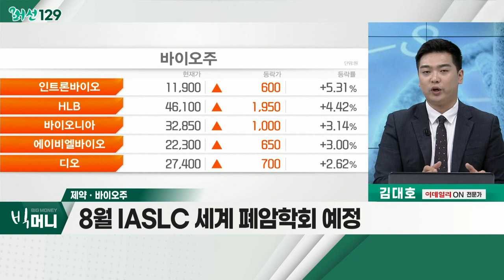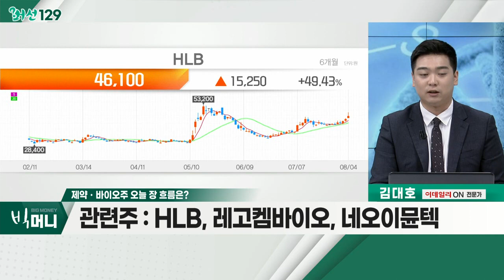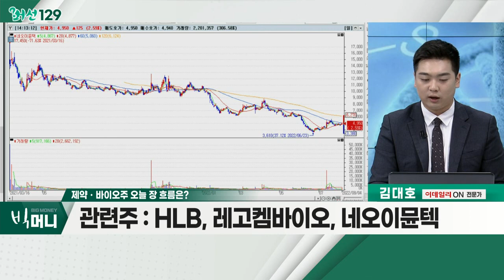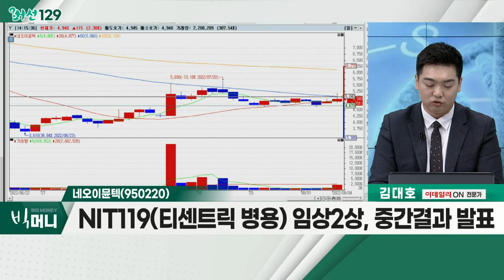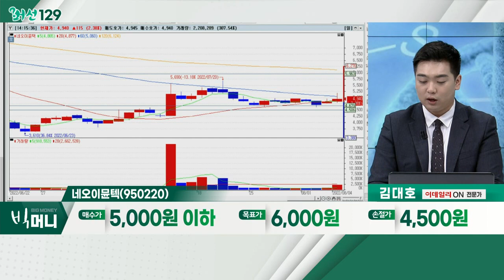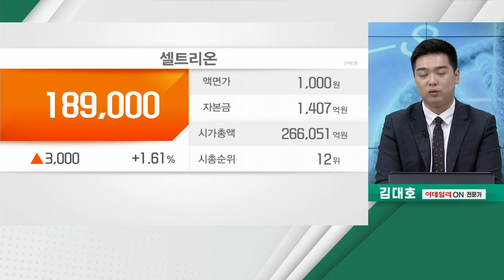네오이뮨텍(950220)... 제약ㆍ바이오주 / 바이오株 투심 양극화…형님 오르는데 아우 상장 '쓴맛'_머선129 (20220804)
# 바이오株 투심 양극화… 형님 오르는데 아우 상장 '쓴맛'
- 상반기 실적 호조… 시장 내 '방어주'로 주목
- 바이오 일색 기술성장기업 상장… 올해 '주춤'
- "확실한 실적 없어… 자금 조달창구 막혀"

- 8월 IASLC 세계폐암학회 예정
- 9월 ESMO 유럽종양학회 예정
- 관련 기업들, 임상 데이터 발표 기대
- 오랜 기간 선조정… 빠른 추세 전환
- HLB, 레고켐바이오, 네오이뮨텍

네오이뮨텍(950220)
- NIT-110 고형암 임상, 바이오마커 데이터 오픈
- NIT109(옵디보 병용) 임상1상, 중간 결과 발표
- NIT119(티센트릭 병용) 임상2상, 중간 결과 발표